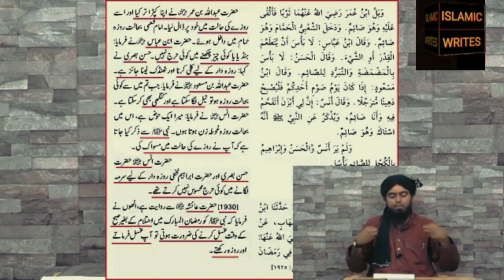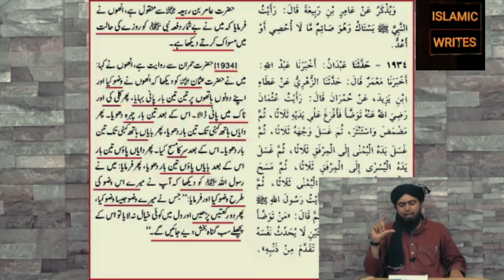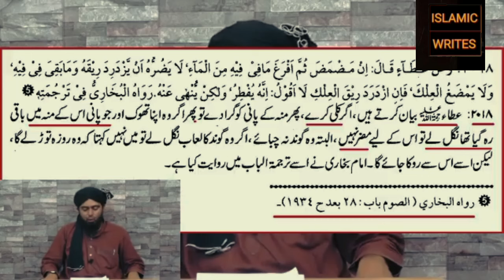Roza kon kon se cheezon sy toots hai??|Engineer Muhammad Ali mirza|Islamic writes